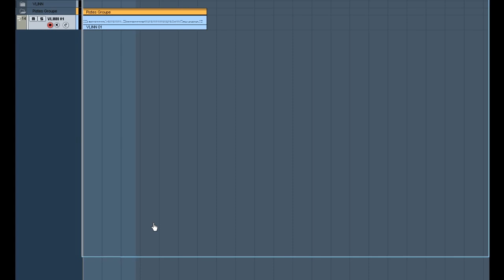VLINN VST LINNDRUM LM-1 CUSTOM EPROM Loading (Fairlight)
Here you can see I have replaced stock LM-1  Bass & Snare EPROMS with some Fairlight CMI IIX Samples + 1 external voice card with a Fairlight Orchestra Hit :) (CMI samples were usually played around 30 Khz)